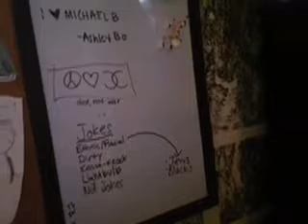The Movie Parody Episode.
Movies we parody:
Blair Witch Project
The Grudge
Borat
The Da Vinci Code
Harry Potter
The Matrix